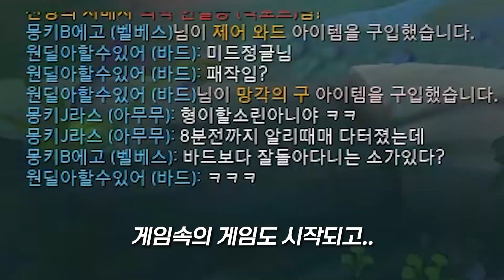말이 안되는 복구능력을 가진 탑 챔피언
채널에 가입하여 혜택을 누려보세요.
풀영상 및 매주 관전강의를 진행합니다.
주인장은 현실 투잡을 뛰면서 편집방송 및 썸네일을 제작합니다
2~3일에 한번 업로드, 열심히 영상을 깎고있습니다.. 감사합니다